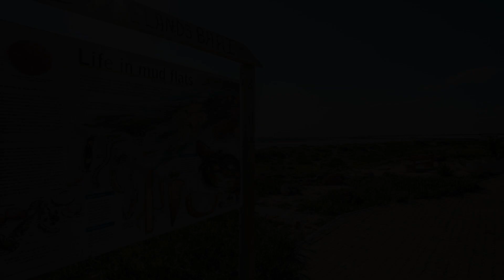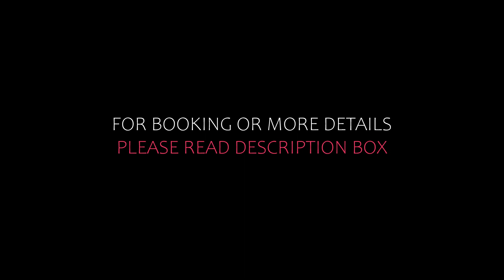Top 4 Recommended Hotels In Elands Bay | Best Hotels In Elands Bay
3) BEACH HOUSE Elands Bay by STADTGOLD, Elands Bay

Queries Solved:
1) Top 4 Recommended Hotels In Elands Bay
2) Top 4 Hotels In Elands Bay
3) Top Four Hotels In Elands Bay
4) Top 4 Romantic Hotels In Elands Bay
5) 4 Best Hotels For Couples In Elands Bay
6) Hotels In Elands Bay
7) Best Hotels In Elands Bay
8) Top 4 Luxury Hotels In Elands Bay
9) Luxury Hotel In Elands Bay
10) Luxury Hotels In Elands Bay
11) Luxury Stay In Elands Bay
12) Top 4 4 Star Hotel In Elands Bay
13) Best 4 Star Hotel In Elands Bay
14) 4 Star Hotel In Elands Bay

Track Title: Fiesta de la Vida
Artist: Aaron Kenny